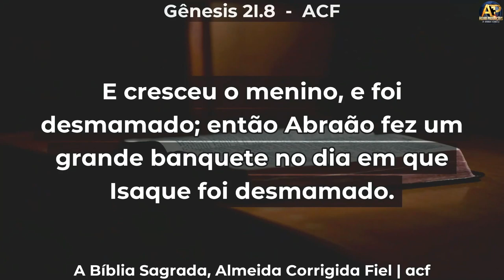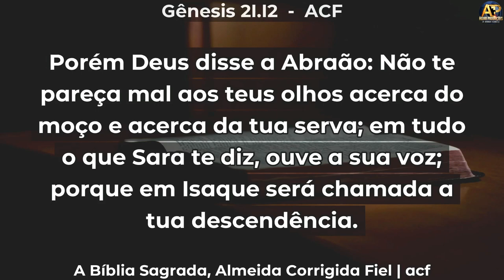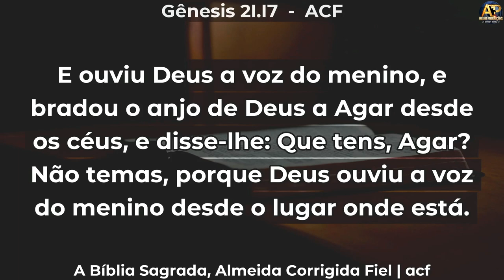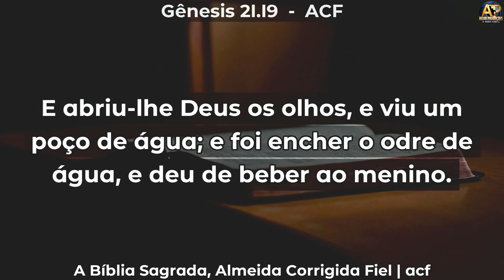DE MENINO À RAPAZ - Pr. Magno Vitor - Mensagem sobre ISMAEL